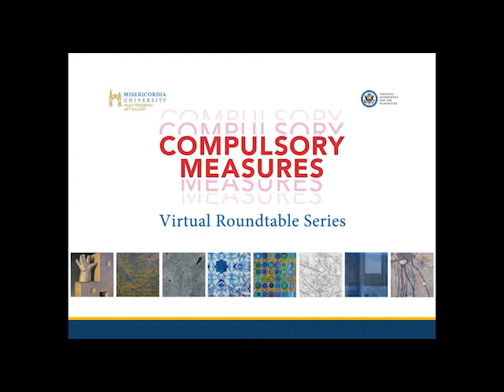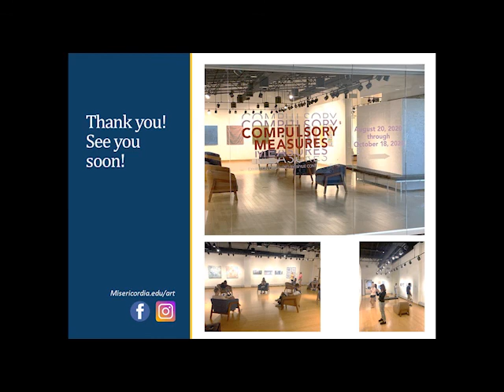Compulsory Measures Artists Virtual Roundtable: Steven Pearson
One of a series of nine conversations with the artists in the exhibition Compulsory Measures: Repetition and Ritual, on display at the Pauly Friedman Art Gallery 8/26/2020-10/18/2020.

00:00 Introduction
12:03 Influences, Sam Gilliam
14:00 Steven responds to student comments
16:23 Current events
18:48 Titles
21:06 Current works
23:13 Suspended still lifes
25:26 Comments by exhibition curator Reni Gower

This series has been made possible in part by the National Endowment for the Humanities CARES grant, "Humanities in the Time of COVID-19: Fostering Community Dialogue." Any views, findings, conclusions, or recommendations expressed in this program do not necessarily represent those of the National Endowment for the Humanities.

For more information about this or other videos on this channel please contact Gallery Director Lalaine Bangilan Little (Laine Little), llittle (at) misericordia.edu, misericordia.edu/art, .